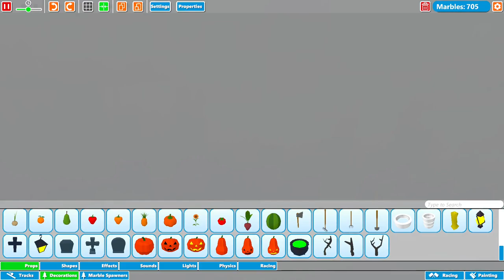Making A HAUNTED Marble Run HALLOWEEN UPDATE- Marble World Gameplay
Hello everyone, we're back with another Marble World Video! Today we make a Haunted Spooky Halloween Marble RunI hope you enjoy!

Also If you enjoy my channel check out these as well!